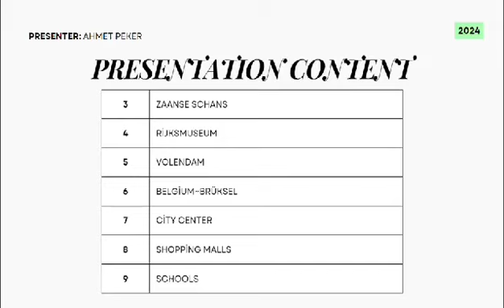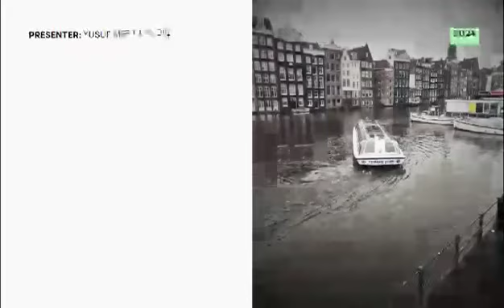Amsterdam- Hollanda ve Brüksel-Belçika